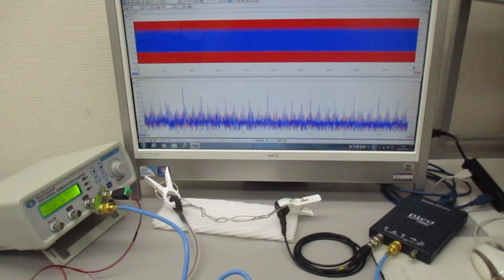超音波伝搬用具の音響特性を利用した超音波制御実験 ultrasonic-labo